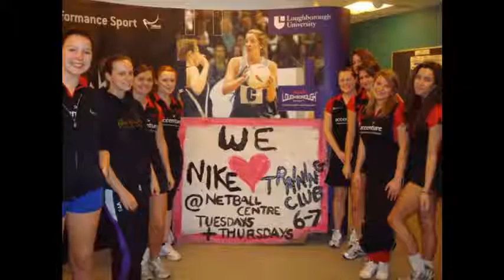Royce Hall Freshers Teaser 2011/12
Keep up to date with everything Royce!